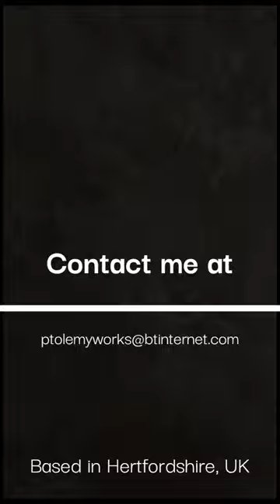Venetian Plaster Marmorino Pale red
This is a handmade piece of abstract art in Italian Marmorino plaster.This is a textured pièce created by adding and blending layers of coloured Italian lime plaster using traditional methods. This plaster is completely unpolished with a matte finish, but there is a natural colour variation you will see depending on the angle, lighting, and time of day.

The artwork has been crafted on a piece of mdf, and is suitable to be framed or hung as is. There are no fixings, but a couple small screws can easily be attached.

This artwork is for sale on Etsy @ ptolemyworks

I operate a business based in Hertfordshire, UK, installing Venetian and polished plaster, microcement, and other finishes. I do bathrooms, showers, kitchens, feature walls, and any surface you can imagine. I also offer services in lime plaster, as well as more mundane gypsum plaster and painting and decorating.

Instagram ptolemyworks